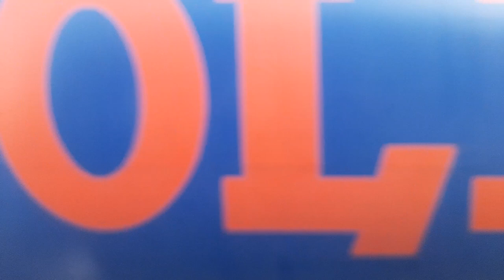CAMINO A RIO DE JANEIRO..... DESDE SAO PAULO BRASIL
CARRETERA ( ESTRADA) SAO PAULO HACIA RIO DE JANEIRO